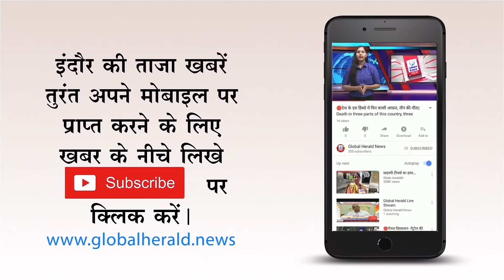🔴मुंबई में भारी बारिश रोड ओवर ब्रिज गिरा, कईं ट्रेन सेवा ठप